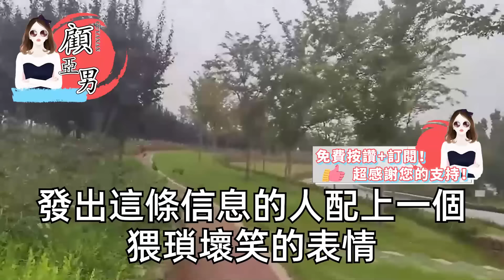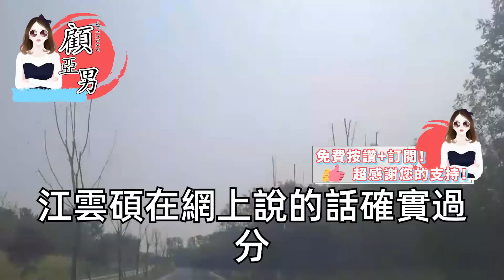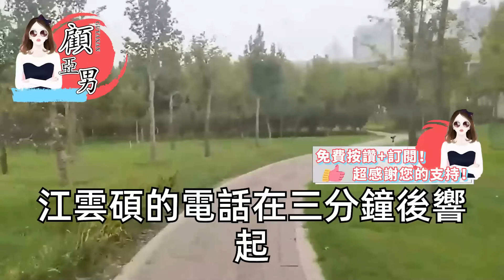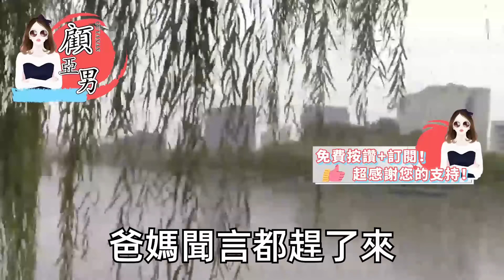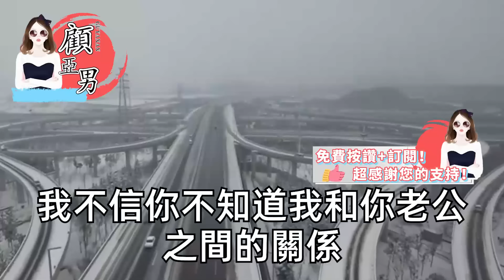懷孕之後有些產前焦慮，這天拿著老公手機彈出對話，他說很煩 不是很期待這個孩子了，一瞬間的炸鍋勸他裝像點，恢復未讀消息 假裝沒看見，可以為愛下嫁但記住了我也是千金【顧亞男】【高光女主】【爽文】【情感】